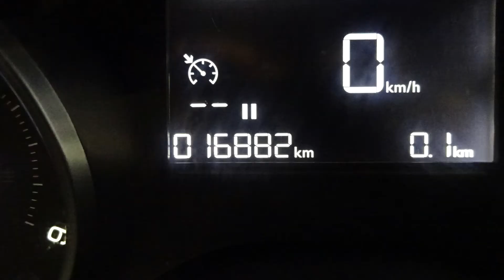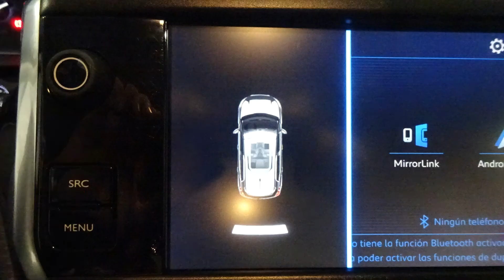2008 STYLE 1 6 BLUE HDI 100CV 16814KM BLANCO